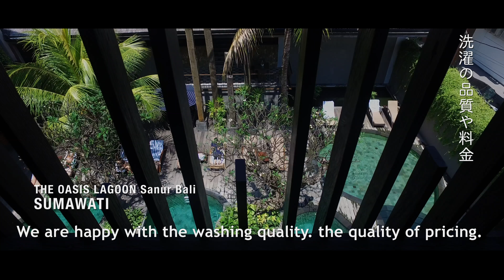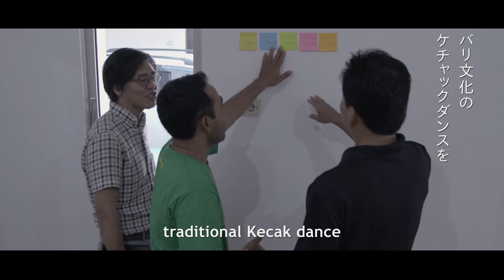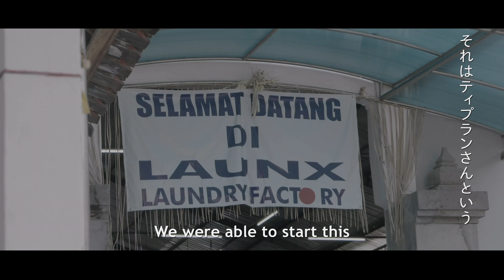八木春株式会社 - 海外展開 -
八木春株式会社 海外展開のプロモーションビデオを制作させていただきました。